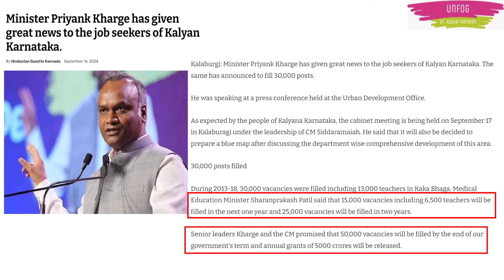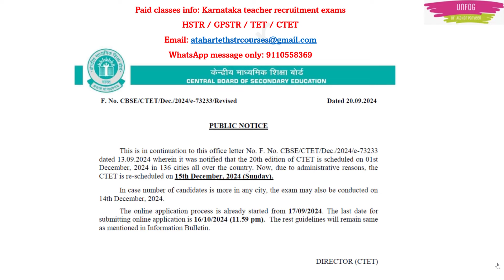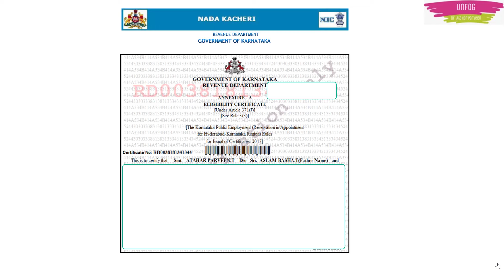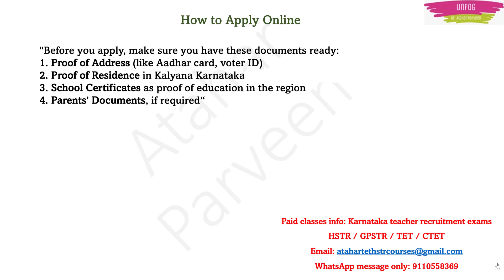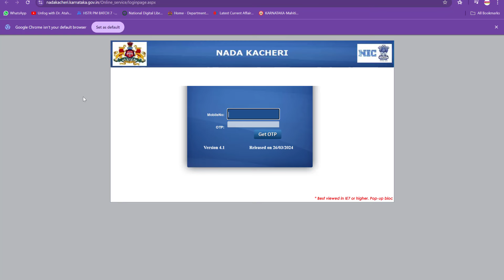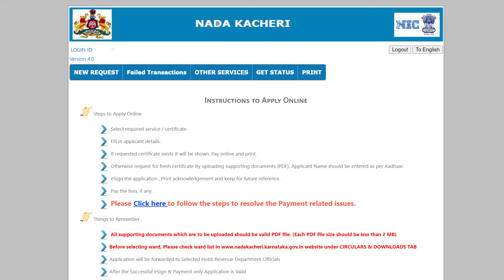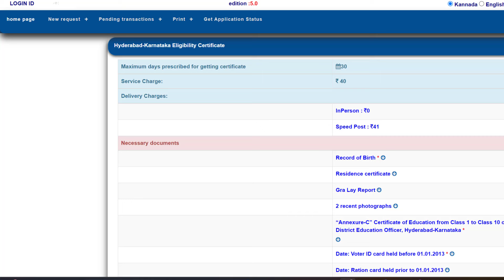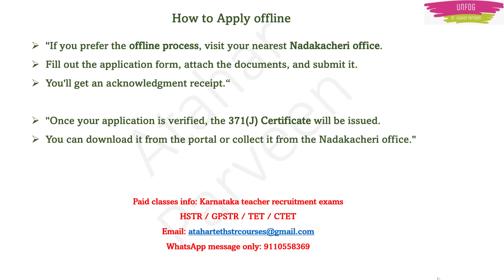|Attention Kalyana Karnataka Aspirants | How to Apply 371j certificate | Teacher Recruitments soon 📜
unfog with dr atahar parveen,
unfog with athar parveen,
gpstr exam 2024 notification
kalyana karnataka news
371 hyderabad karnataka application
371 hyderabad karnataka application documents
371j online application
371j apply online
371j required documents
hk certificate in karnataka online
ಹೈದರಾಬಾದ್ ಕರ್ನಾಟಕ ಪ್ರಮಾಣ ಪತ್ರ
371j ಪ್ರಮಾಣ ಪತ್ರ